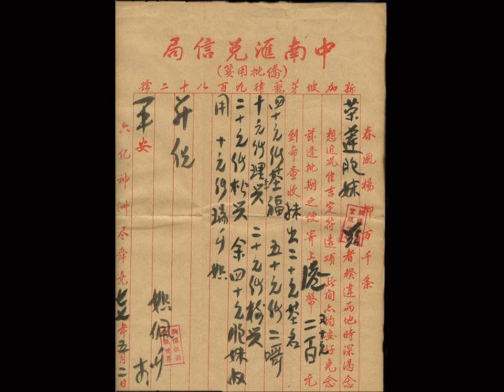潮州僑批 - 以潮州揭陽話朗讀